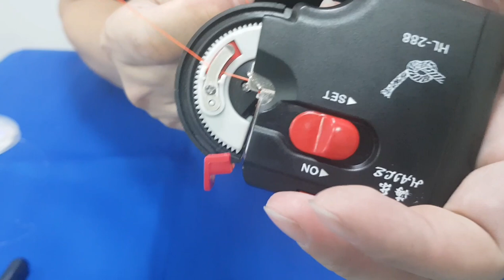"釣り初心者"釣魚綁鉤神器-全自動綁鉤方法-Beginner fishing tied hook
針對初學者綁鉤不用太麻煩 此次由"一等"推薦大家使用的綁鉤利器
一次就搞定，不用再為了綁鉤綁不好而造成魚脫鉤，好不容易中魚卻又被跑掉 造成遺憾，如果眼睛不好或者懶得學習綁鉤就利用神器來輕鬆達成吧！
想要揪釣魚一起釣遊可在底下留言喔~~